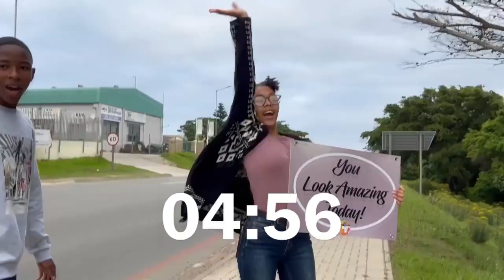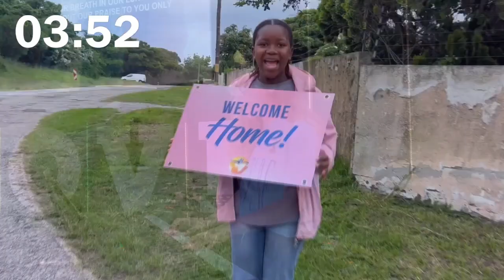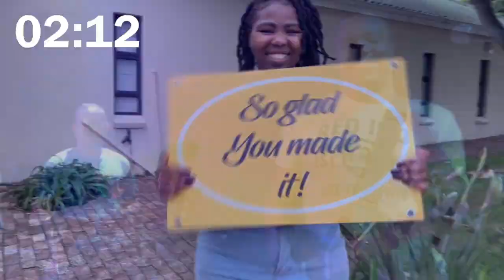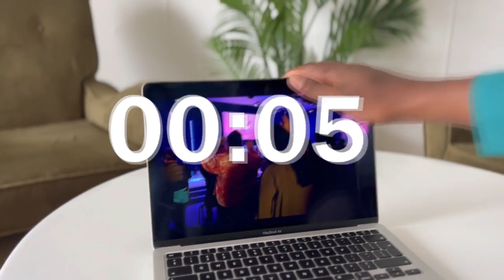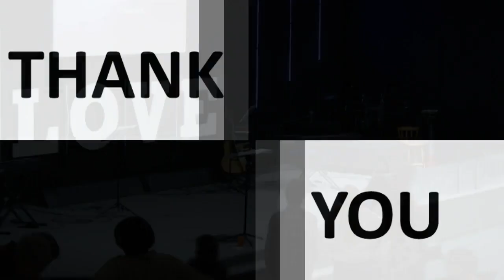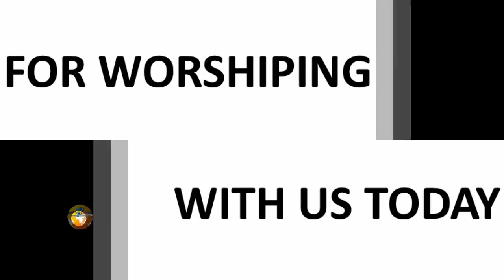7 May | Sunday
Sunday 7 may (with Jonathan Spangler)